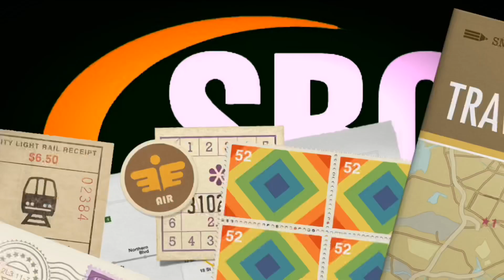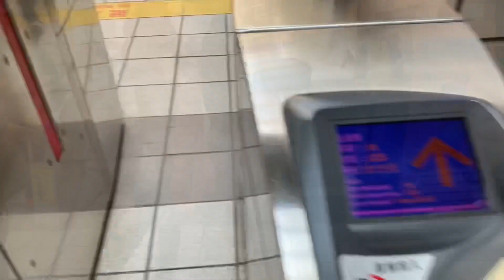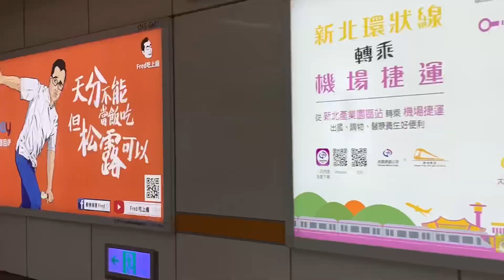Valentines Beitou Escapade!